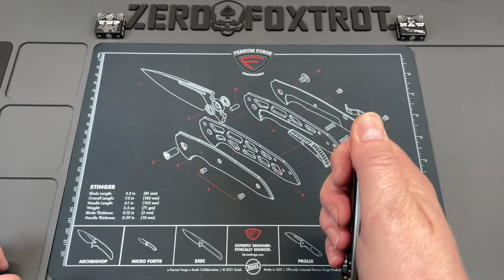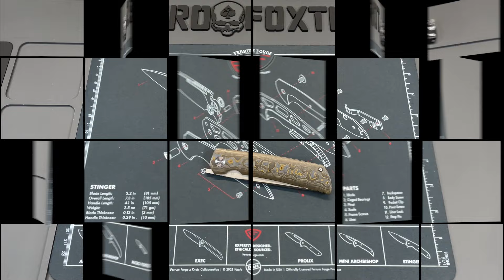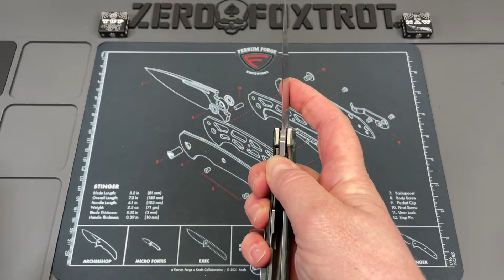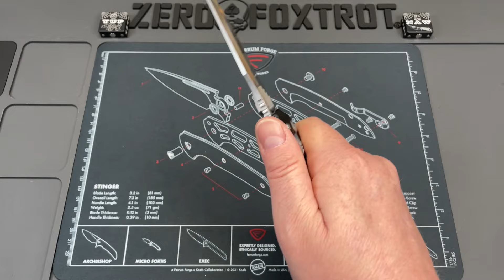5 BEST EDC KNIVES SO FAR THIS YEAR? LETS TAKE A LOOK!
5 BEST EDC KNIVES SO FAR THIS YEAR- These are my picks for the best knives of the year so far so lets look at a bunch of great EDC knives that you will want to add to your collection.
PURCHASE LINKS: VOSTEED MINI NIGHTSHADE | KATSU ZK04 SAVE 10% WITH CODE crazysharp

Great every day carry knife options that can  be picked up at these vendors:
KATSU KNIVES (SAVE 10% WITH CODE crazysharp all lower case) -

So any of the knives you're searching for can probably be found at BladeHQ, use my

1000/6000 grit combo
600/2000 grit combo